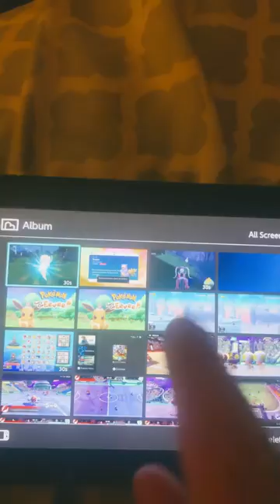Insane Shiny luck